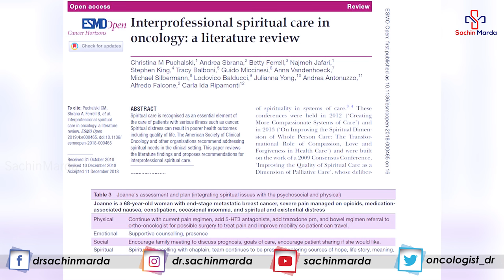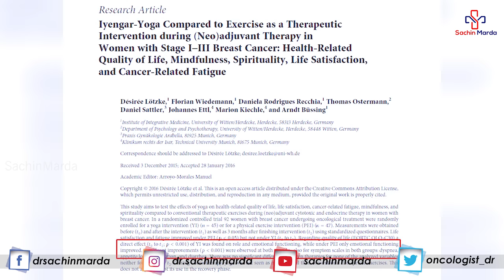How the Role of Spirituality Impacts Cancer Recovery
The role of spirituality in cancer treatment has gained attention as a potential game-changer for healing. This video explores how spiritual beliefs, practices, and support systems can impact a cancer patient's recovery journey.

We'll dive into the science behind mind-body connections, real-life survivor stories, and how spirituality might enhance both emotional resilience and treatment outcomes. Whether you're seeking alternative ways to support healing or want to learn about the intersection of health and faith, this video is for you.

Discover the role spirituality plays in cancer care and how it could transform the treatment landscape.